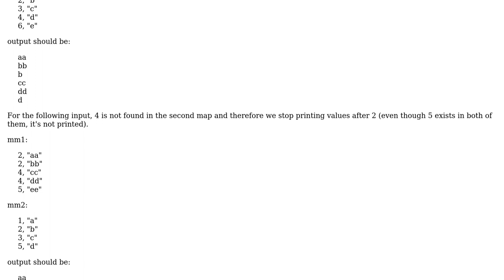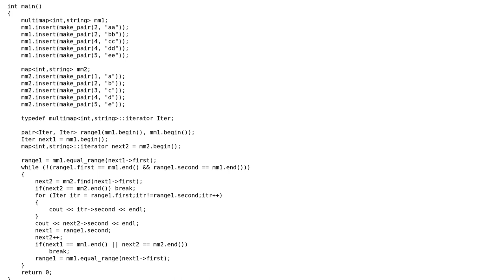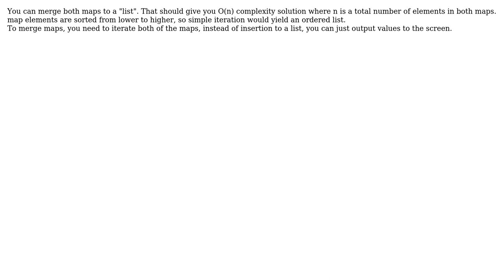Iterating through one map and one multimap and printing the vlaue of common keys (2 Solutions!!)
Iterating through one map and one multimap and printing the vlaue of common keys

With thanks & praise to God, and with thanks to the many people who have made this project possible! | Content (except music & images) licensed under CC BY-SA | Music | Images & others | With thanks to user Michael Sh user B Faley user avip and the Stack Exchange Network Trademarks are property of their respective owners. You are responsible for your own actions.